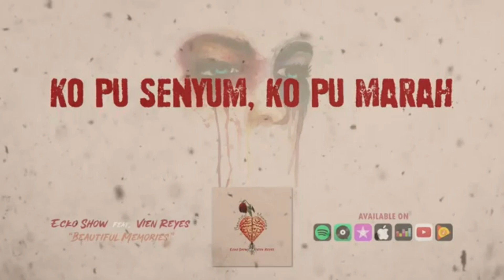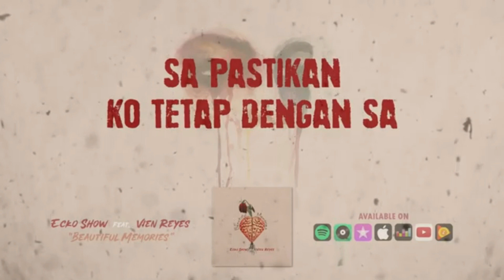BEAUTIFUL MEMORIES - INSTRUMENTAL - ECHO SHOW ft VIEN REYES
jangan lupa check original song nya di link atas